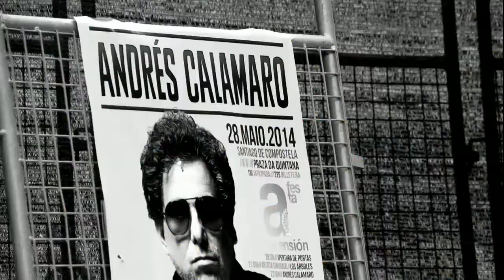FM LIDER 100.9 - CASI HOMBRES - 17 DE JUNIO DE 2017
FM LIDER 100.9 - CASI HOMBRES - SÁBADOS DE 16 A 18 HS.